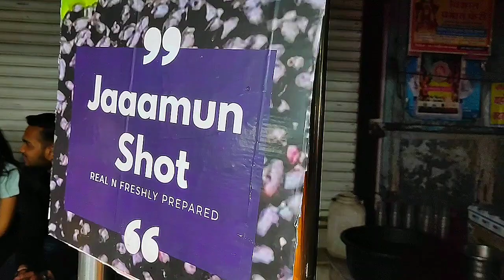Rainbow ice Gola | रंग बिरंगे बर्फ के लड्डू | रबडी गोला | सराफा इंदौर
अंकित जैन

Address - सराफा थाने के पास इंदौर

दोस्तो मौसम है गर्मी का, और सराफा में आगये है रंग बिरंगे बर्फ के लड्डू,

रबड़ी गोला, चॉकलेट गोला, शाही गोला, इडली गोल और उसमें नए नए अनेक रंग, और उम्दा स्वाद वाली खुशबू, आहा मजे ही मजे.